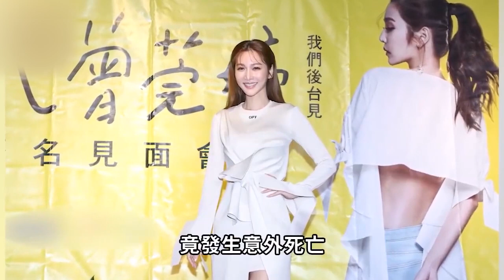曾莞婷未婚生子真相曝光！與謝承均真實關係不藏了，41歲還不結婚內幕太驚人#曾莞婷